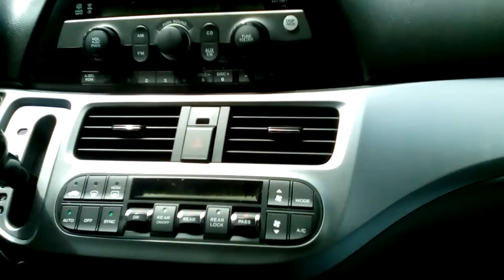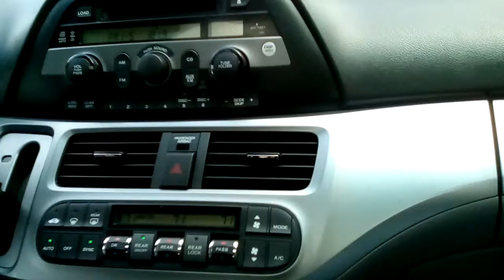August 7, 2017